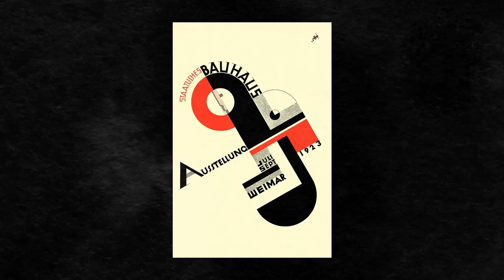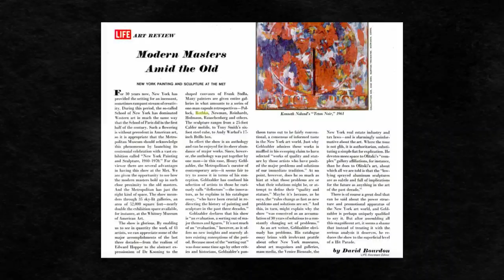Mark Rothko.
En esta ocasión les traigo la historia de Mark Rothko para LosBásicosDelArte